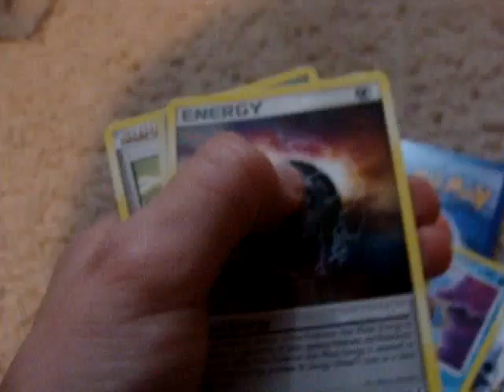opening 1 rising rivals booster pack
awesome austin with me! average pulls